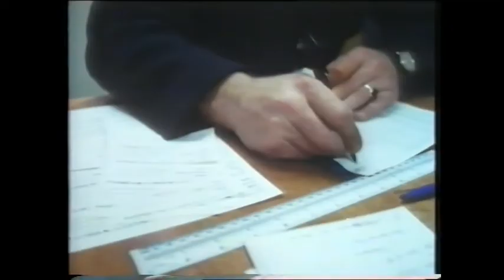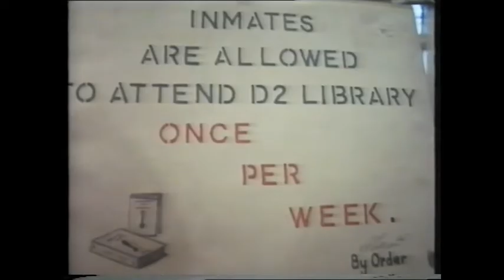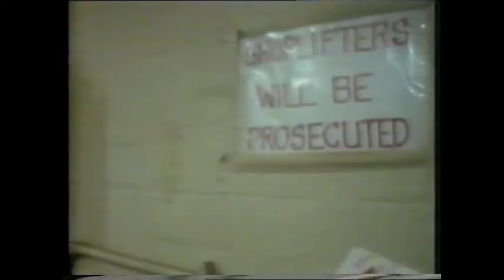strangeways 1980 episode 1. A Human Warehouse